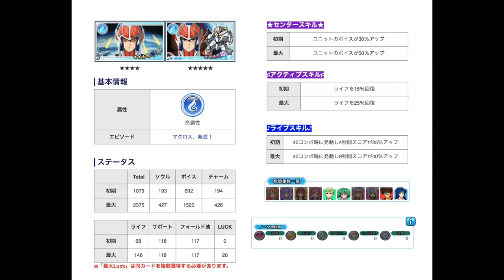【歌マクロス】The Diva of Life!! Is it worth it? and Event Challenge 😱